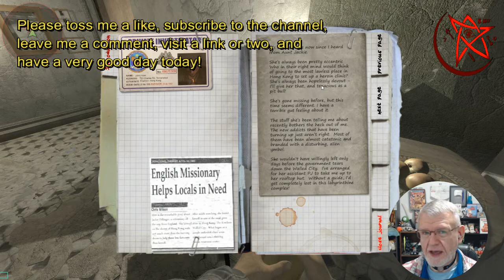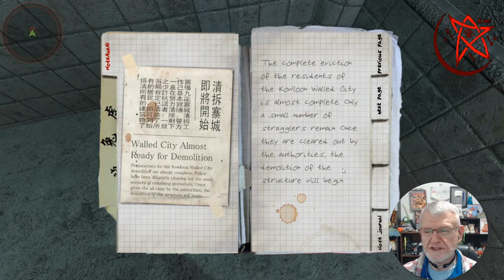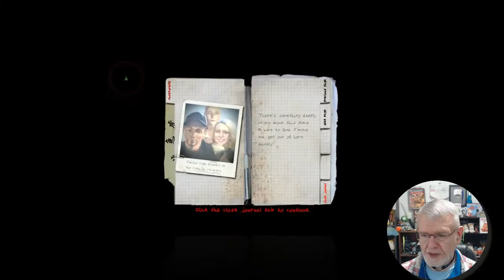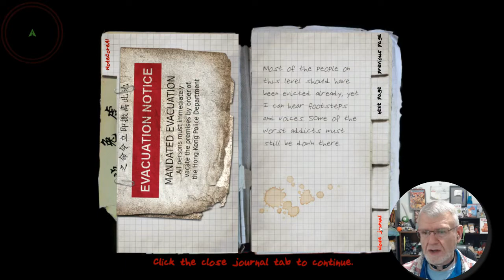PHANTASMAL - Terror City #1 | Walled City Relaxation Series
5 years ago I played this game for the channel, but there has been work on the game since that time. Now we go back to the Walled City of Kowloon and we try to survive... and that ain't easy! Please enjoy :)

NearlySeniorCitizen
Shelton, WA
98584